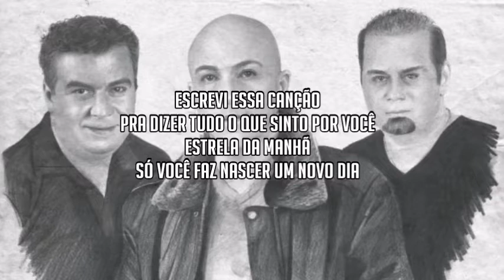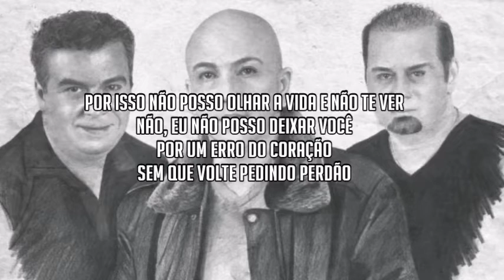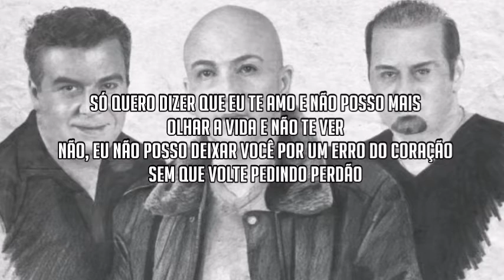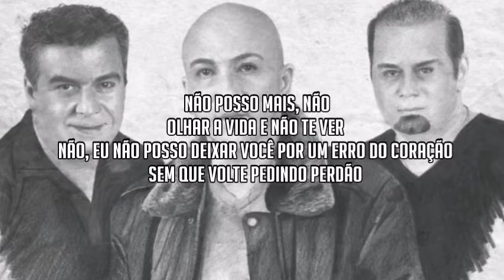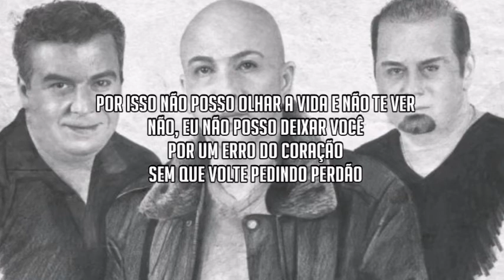Novo Som - Escrevi //LETRA//